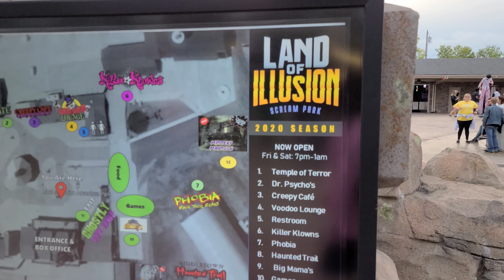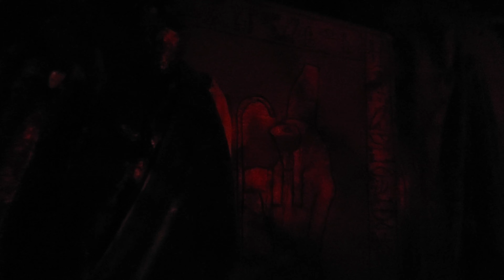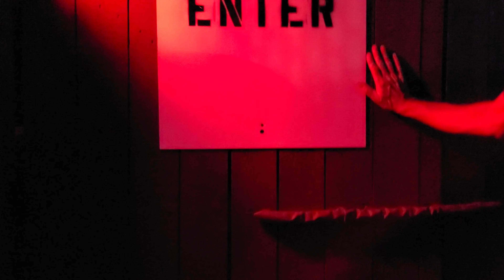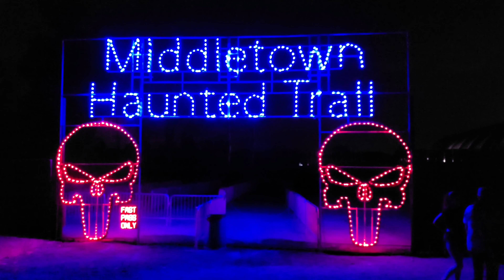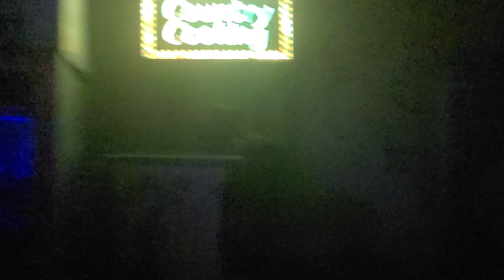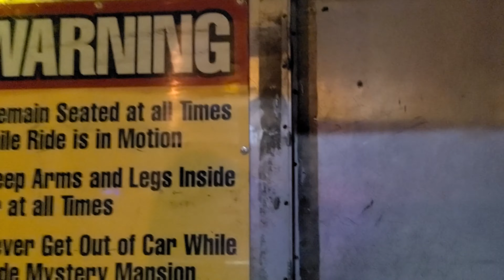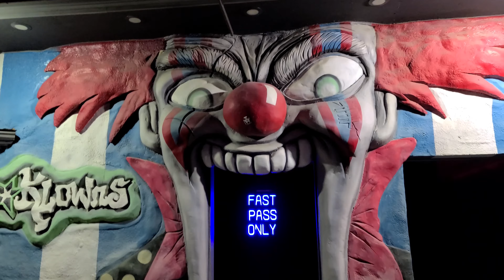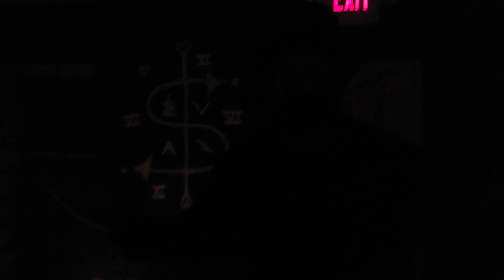Land of Illusion Scream Park - ALL houses reviewed! Full park experience (Middletown, OH. 2020)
The Halloween festivities continued this weekend as I made the trek to Land of Illusion Scream Park in Middletown, OH (just north of Cincinnati and south of Dayton).  While there, I had the unique opportunity to walk the mazes solo with my camera in hand. In this video, I will show you my walkthrough of the the entire park!  Full versions of each house can be found on my page if you're interested.
I hope you enjoy watching as much as I enjoyed filming and creating this video for you.  Remember though, the videos are fun, but it's no substitute for the real thing. So, if you get the chance, please visit the park and show them your support.

I really appreciate each and every one of you.

Special note: I did get permission from Land of Illusion management to film inside the haunts (it is not normally allowed), so don't try it without getting approval first. I don't want anyone to get in trouble.